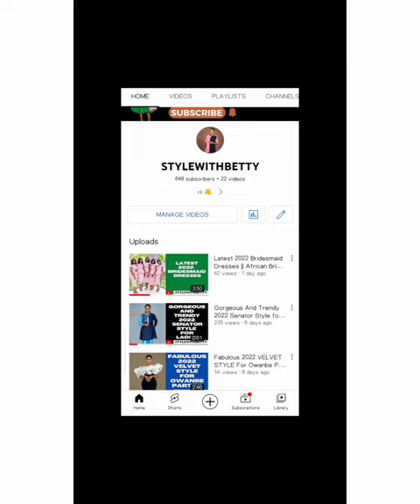2023 SHORT CLASSIC GOWN FOR BIRTHDAY SHOOT || AFRICAN STYLE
Hello Bettylover's,today I would be showing you 2023 SHORT CLASSIC GOWN FOR BIRTHDAY SHOOT.You don't want to miss,so sit back and enjoy watching to the very end.

If you enjoyed watching this video , please kindly give this video a thumbs up and if you are new here,you are welcome 🤗 and don't forget to subscribe for more beautiful styles idea.